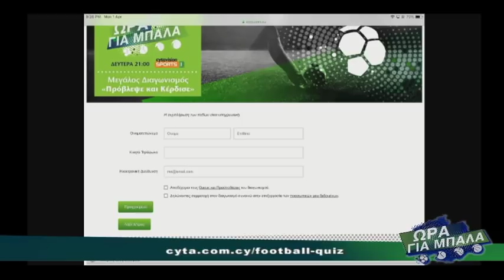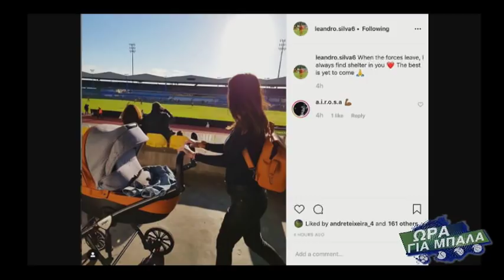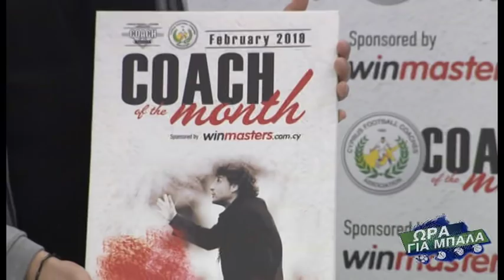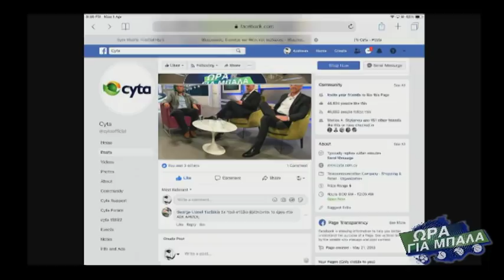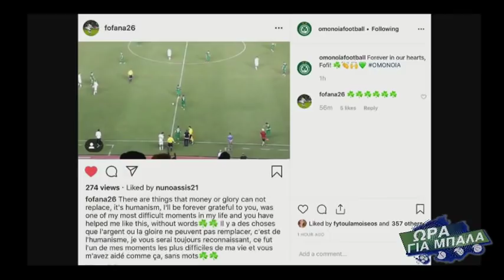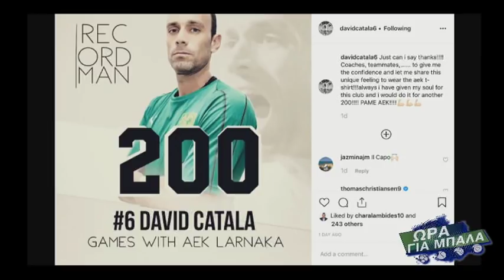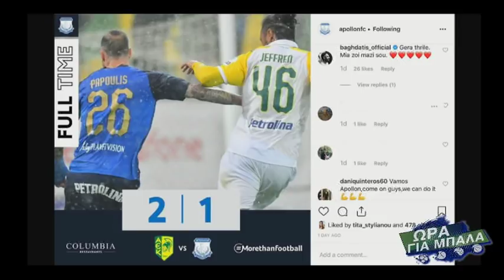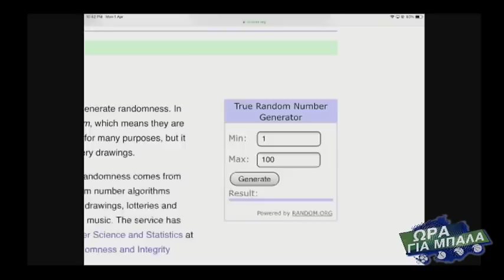ΩΡΑ ΓΙΑ ΜΠΑΛΑ 01.04.2019